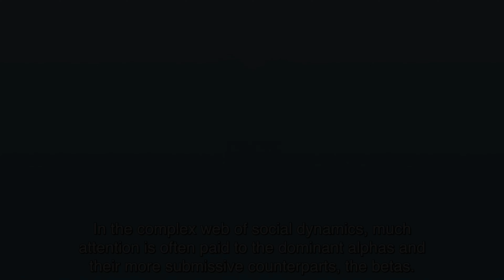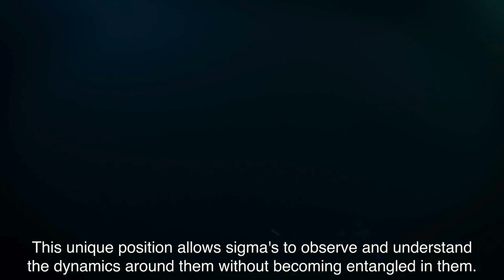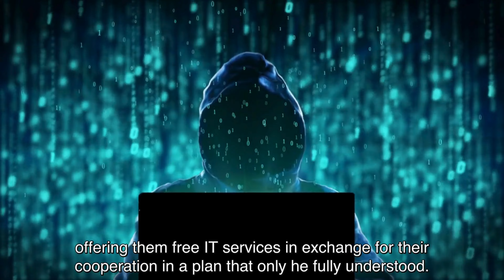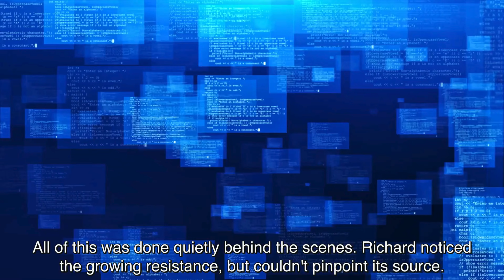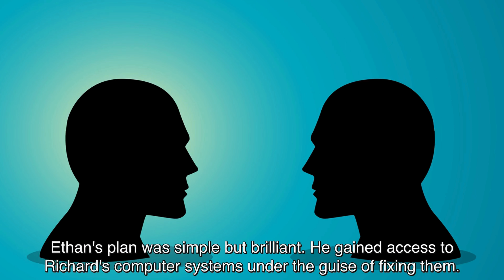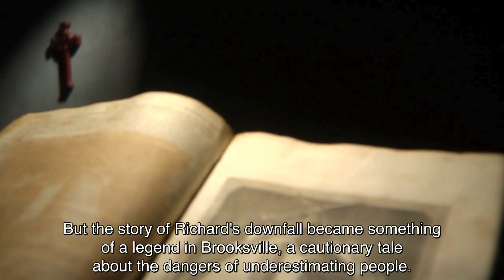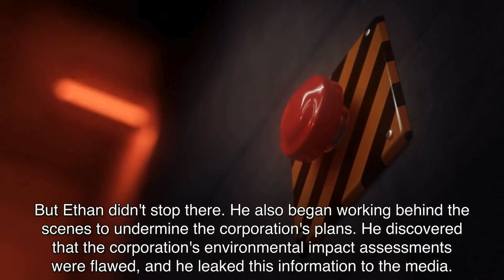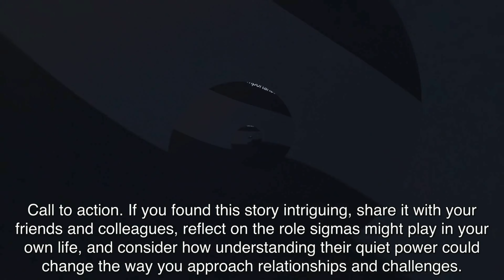Beware Sigma Males. They Will Surprise You They Can Be Your Worst Enemy The Silent Game Changers.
"Beware of Sigma Males: The Silent Game Changers Who Can Surprise You and Become Your Worst Enemy"

Sigma Males are often misunderstood, yet they are the silent game changers who can surprise you in ways you never expected. Unlike traditional Alpha males, Sigma males operate on their own terms, embodying a unique blend of independence, intelligence, and adaptability. These traits make them formidable and sometimes even your worst enemy if underestimated.

Sigma Males possess a distinctive personality characterized by self-reliance, confidence, and a keen awareness of their surroundings. Their behavior and characteristics often defy societal norms, allowing them to move through life with a calculated strategy that is both efficient and effective. This unique mindset gives them the strength and resilience to thrive in situations where others might falter.

What sets Sigma Males apart is their profound intelligence and strategic thinking. They are not just observers but master planners who can anticipate outcomes and execute their plans with precision. Their ability to analyze, adapt, and respond to various scenarios makes them a powerful force, whether in leadership roles or as silent influencers behind the scenes.

In relationships, Sigma Males are known for their deep understanding and awareness of social dynamics. They are adept at navigating complex interactions, using their insights to influence and control situations subtly. This makes them both captivating and dangerous, as their true intentions are often hidden beneath a calm and collected exterior.

The Sigma Male's lifestyle is one of independence and self-discipline. They are driven by a strong sense of purpose and a relentless pursuit of success. Their goals are ambitious, and their determination is unwavering. Whether they are leading a team or pursuing personal achievements, Sigma Males approach life with a focus and intensity that sets them apart. Their leadership style is often marked by a combination of calculated decision-making, foresight, and the ability to remain calm under pressure. This allows them to navigate even the most challenging situations with a level of poise and competence that others may struggle to achieve.

Sigma Males are not followers; they are natural-born leaders who forge their own paths. They are often seen as enigmatic figures who prefer to work independently, avoiding the spotlight while still making a significant impact. Their ability to operate autonomously gives them a unique edge, as they are not bound by the constraints or expectations of others. This independence is a double-edged sword, as it allows them to remain focused on their objectives but can also lead to isolation and a sense of detachment from those around them.

However, this drive and ambition can also make Sigma Males formidable adversaries. When crossed, their resilience and strategic prowess can turn them into relentless enemies. They are not quick to forgive, and their calculated approach to conflict can leave those who oppose them in a vulnerable position. Sigma Males are known for their ability to hold grudges and their willingness to take the long view in matters of retribution. They are patient and methodical, often waiting for the perfect opportunity to strike back when least expected.

Their intelligence and resourcefulness extend beyond personal interactions. In professional settings, Sigma Males are often the ones who come up with innovative solutions to complex problems. Their analytical minds allow them to see patterns and connections that others might miss, giving them a strategic advantage in business and other competitive environments. This ability to think outside the box and come up with creative solutions is one of the many reasons why Sigma Males are often highly successful in their chosen fields.

Sigma Males are not to be underestimated. Their intelligence, resourcefulness, and ability to adapt make them unpredictable and, at times, dangerous. They are the silent game changers who operate behind the scenes, influencing outcomes and shaping the world around them. Whether as allies or enemies, Sigma Males command respect and should always be approached with caution.

Understanding the psychology and behavior of Sigma Males is crucial in recognizing their potential impact. Their strengths and weaknesses, their strategies and tactics, all contribute to their ability to surprise and outmaneuver those around them. Whether in personal relationships, professional settings, or social interactions, Sigma Males are always several steps ahead, making them both fascinating and formidable.

Their enigmatic nature often leads others to underestimate them, but this is a grave mistake. Sigma Males thrive on being underestimated, as it gives them the element of surprise.